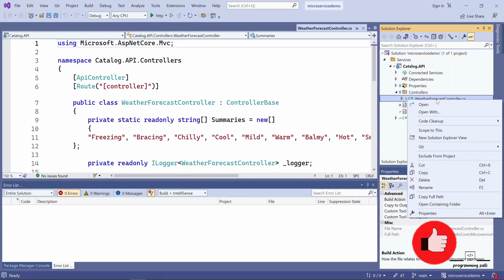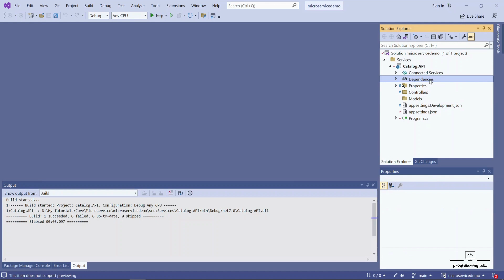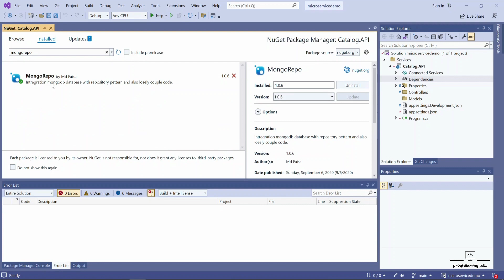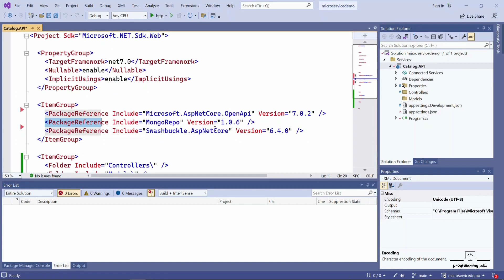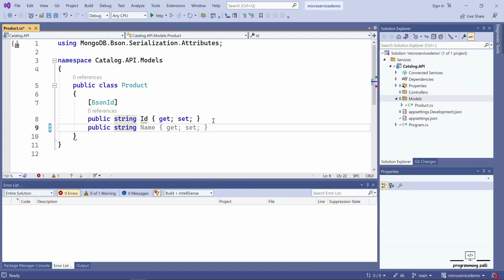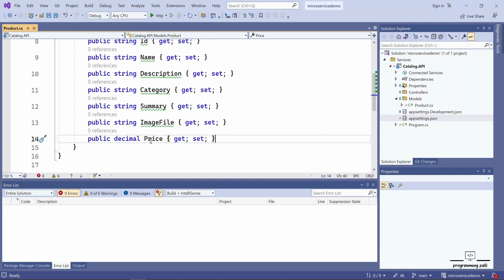15. Create Product Entity Model & Install MongoRepo Package for Catalog.API Microservice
In software development, a microservice architecture is a design pattern where a complex application is broken down into smaller, independent services that communicate with each other to perform specific tasks. One common microservice is a catalog API, which manages the products or items available for sale in an online store.

To create a product entity model, you first need to define the properties and behaviors of a product in your system. This can include attributes such as the product name, description, price, availability, and image, as well as any methods or functions that operate on those attributes. Once you have a clear understanding of your product model.

MongoDB is a popular NoSQL database that is often used in microservice architectures because it is scalable, flexible, and easy to use. To interact with MongoDB from your microservice, you can use a package such as MongoRepo, which provides a simple API for performing CRUD (Create, Read, Update, Delete) operations on MongoDB collections.

Installing the MongoRepo package involves adding the package to your project's dependencies using a package manager such as NuGet. Once the package is installed, you can use its API to interact with your MongoDB database and perform operations such as inserting new products, querying for products by name or price, and updating or deleting existing products.

Overall, creating a product entity model and installing the MongoRepo package are important steps in building a robust and scalable catalog API microservice that can effectively manage your online store's product catalog.